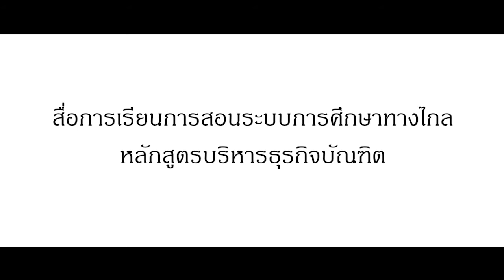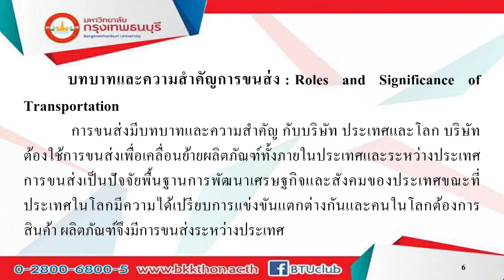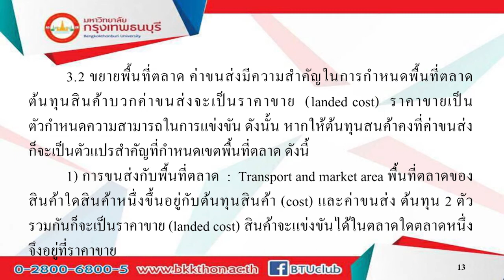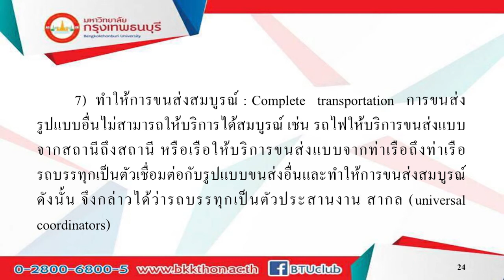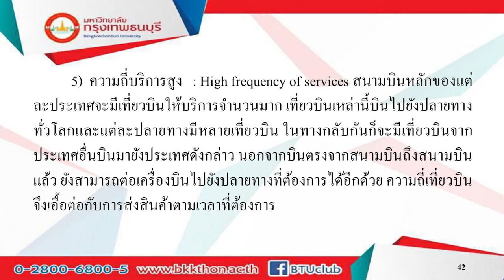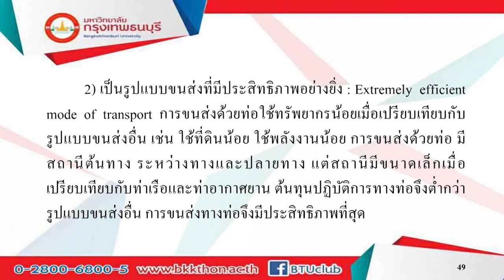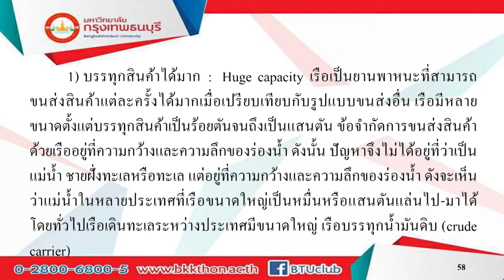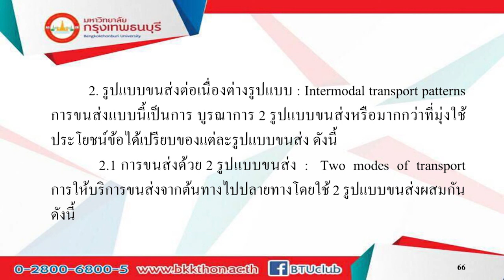BL306 กลยุทธ์การจัดการโลจิสติกส์เเละซัพพลายเชน หน่วยที่ 8 Ep.1